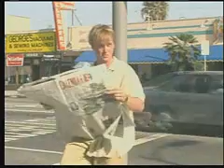first demo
yes it's an old one